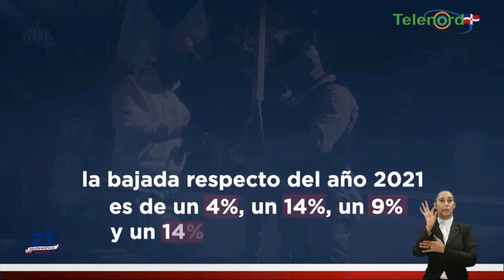Luis Abinader “La única manera de cambiar al sistema es con la formación de la PN”